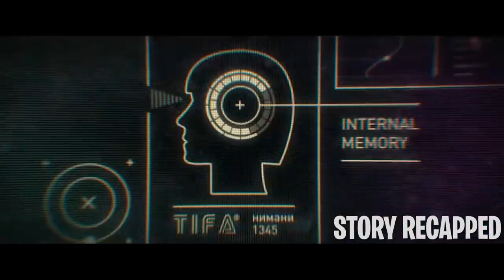He Travels SPACE Alone With A AI Made To SATISFY & Help Him On His MISSION